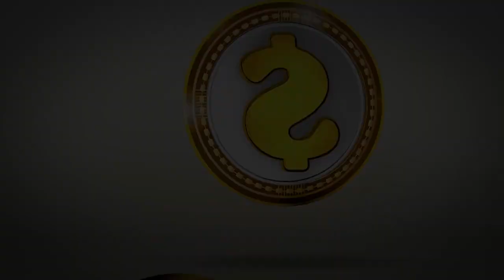25% de aumento aprovado aos aposentados. Saiba quem pode solicitar.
Fale com as atendentes da Show Cred:
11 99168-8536 apenas whats app ou ligue 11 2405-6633

25% aumento aposentados
tenho direito a 25 por cento a mais no meu salario?
aposentado e pensionista adicional de 25
aposentadoria por invalidez
novidade para aposentados
aposentados do inss
aposentadoria por invalidez 32
25% para todas as aposentadorias
adicional 25
adicional de 25 em todas as aposentadorias
confira adicional para todas as aposentadorias
25 adicional para aposentados
adicional para aposentados que precisam de ajuda
adicional para aposentados
inss

margem 5
novo golpe 135
pente fino inss
inss
pente fino no inss 2020
pente fino inss
quem esta isento do pente fino do inss 2020

como funciona o cartão consignado bmg
AUMENTO DA MARGEM DE CARTÃO
AUMENTO DO LIMITE DO CARTÃO
NOVO LIMITE DE CARTÃO
MARGEM DE 5%
GRANA EXTRA INSS
DECIMO QUARTO SALARIO